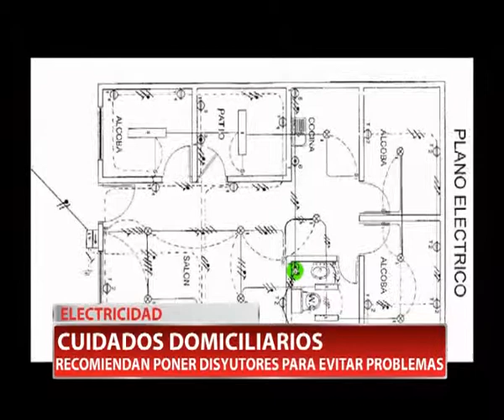ELECTRICIDAD CUIDADOS DOMICILIARIOS - DANIEL VILLORIA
En Villa María se produjeron 3 incendios en los últimos días, que devastaron todas las viviendas. En todos los casos por problemas eléctricos. Fuimos a consultar a EPEC sobre los cuidados que hay que tener para evitar problemas internos de la casa, que puedan derivar en hechos dramáticos como incendios.